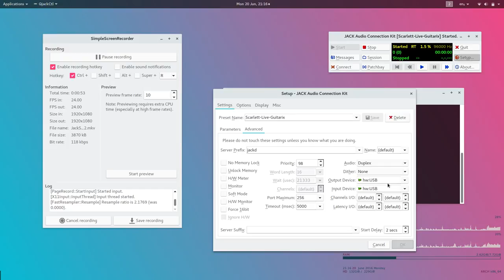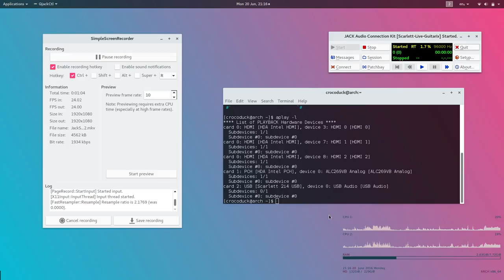Simple Jack Setup HOWTO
Very simple how to.

This is how I use qjackctl to use my Scarlett 2i4.

You can see the soundcards recognized by the system using aplay -l

The output will be of the kind card number etc..., device number etc...

Soundcard names follow this convention in the system:

hw:card number, device number

In my case hw:2,0

As such, when you open qjackctl , in setup, advanced, you can either select your device by its name or by hw:2,0. It will work either way. It works best if Duplex, by selecting the same input and output device.